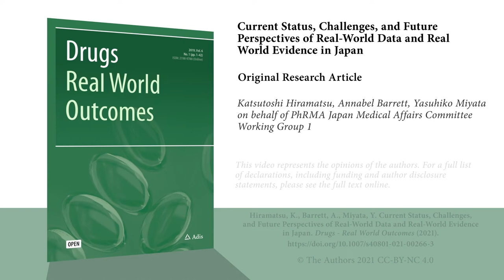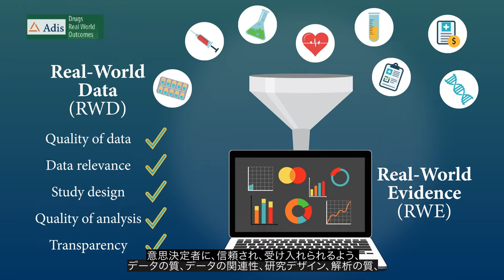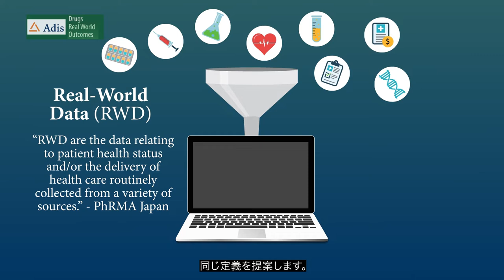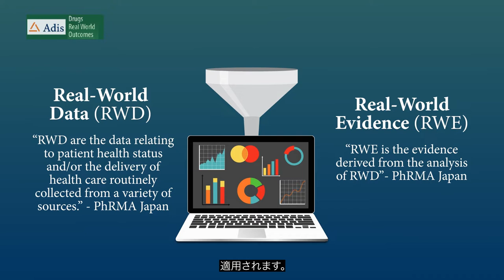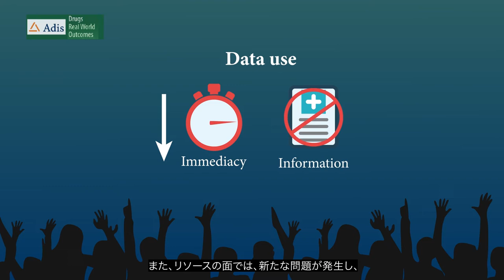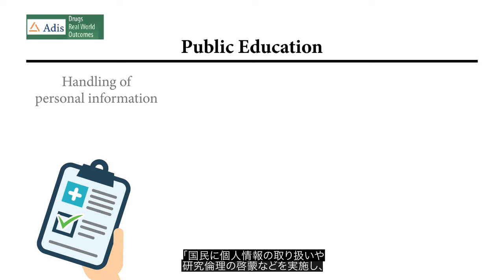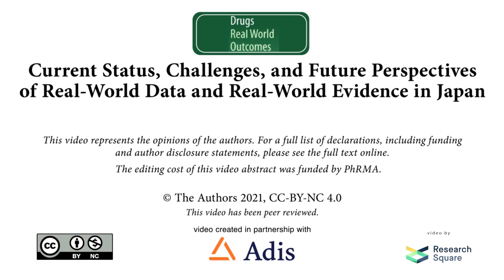Current Status, Challenges, and Future Perspectives of RWD and RWE in Japan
Hiramatsu, et al. "Current Status, Challenges, and Future Perspectives of Real-World Data and Real-World Evidence in Japan." Drugs - Real World Outcomes (2021)